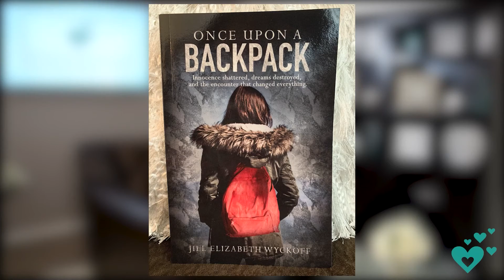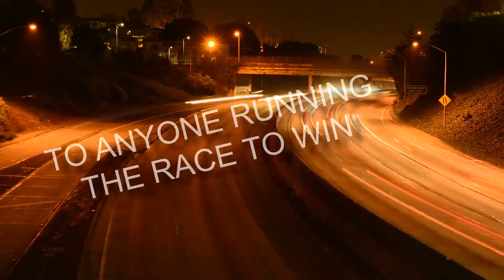God-Given Creative Assignment on Radiant Pearls Ministries with Jeanette Bradley and Justina Sanchez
Jill Wyckoff guest today talks about being an encounter artist, using creative expression to encounter people with the love, power and presence of God. To step into their God given creative assignment.

Faith Unveiled Network
30251 Golden Lantern, Ste E 374